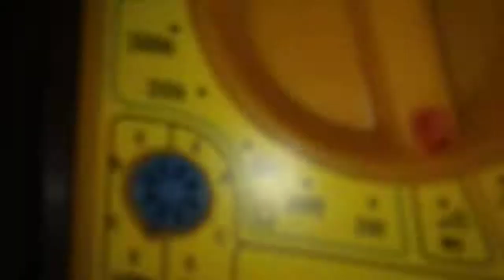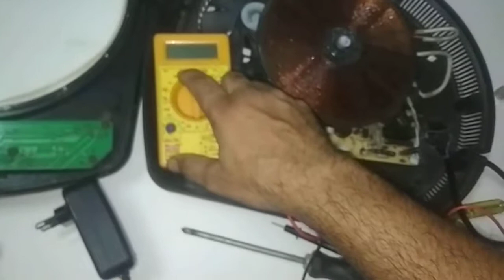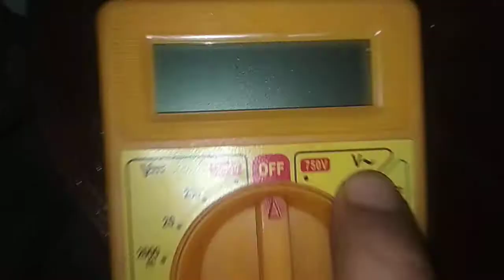How To Repair Induction Plate | How To Repair Induction Cooktop | इंडक्शन चूल्हा कैसे ठीक करें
Suitable Titles for This Video:
0.1). How to Repair Hot Plate, How to Repair Induction Cooker, How to Repair Cooktop, How To Repair Induction at Home, How to Repair Induction Cooktop At Hom. How to Repair Induction Stove, How to Repair Induction Chulha, How to Repair Induction Cooker In Hindi. How To Repair Induction Plate If Not Heating.

1. How To Repair Induction Stove At Home. Repairing Induction Stove By Self.
2. How To Repair Induction Cooker At Home. Repairing Induction Cooker By Self.
3. How To Repair Induction Cooktop At Home, Repairing Induction Cooktop By Self.
4. How To Repair Induction Chulha At Home. Repairing Induction Chulha By Self.
5. How To Repair Hot Induction Plate At Home. Repairing Hot Induction Plate By Self.
6. Fault Finding Techniques For Induction Plate DIY Induction Plate.
7. Fault Finding in Induction Stove. Fault Finding Method for Hot Induction Plate.
8. How to repair induction hot plate at home by self.
9. Self-repairing of Induction Cooker at Home DIY.
10. How to repair electronic items at home basic tips.
11. How to repair Philips Samsung Kia Induction Cooker at Home. How to Repair Prestige Iris 1.0 1200 Watt Induction Cooktop or Hot Plate.